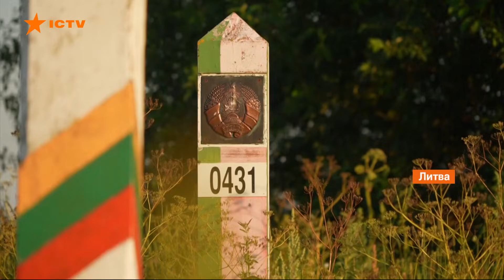Росіяни лізуть через кордон Литви. Зеленський пообіцяв допомогти колючим дротом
Ситуація на межі Литви і Білорусі продовжує залишатися напруженою. Режим Лукашенка допомагає нелегалам порушувати кордон Литви, пропускаючи їх до межі з ЄС.

Разом із шукачами притулку до Литви намагаються потрапити і росіяни - заявили в МЗС Литви.